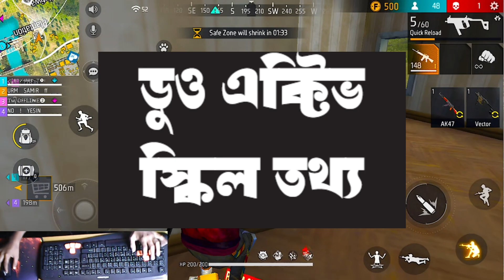OB40 আপডেটের সকল তথ্য || অবাক করা পরিবর্তন নিয়ে আসছে ARENA FREE FIRE || SamirGaming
Update ছাড়াই গেম খেলতে পারবে কিনা  OB40 আপডেটে , 20 BIGGEST CHANGES IN NEW OB40 UPDATE  ADVANCE SERVER GARENA FREE FIRE কাল ৩১ তারিখ সারাদিন ফ্রি ফায়ার বন্ধ থাকবে
কালকে OB40 আপডেটের পর কি কি পাবে গেম এ ফ্রি ফায়ার প্লেয়াররা and কি কি থাকসে আগামী কালের পরিবর্তন এ .